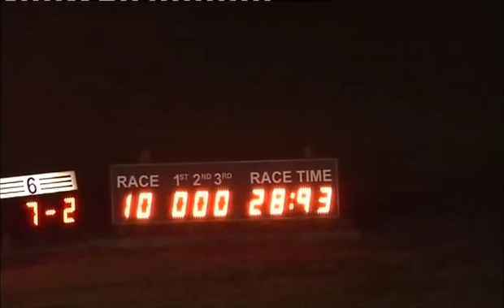270915 Race 10